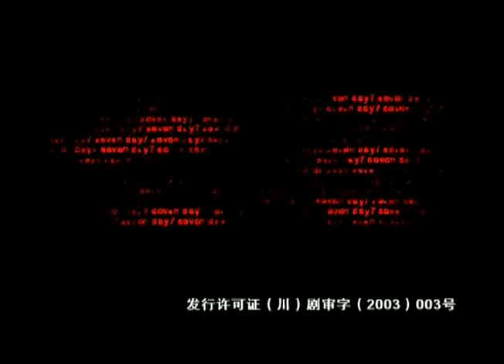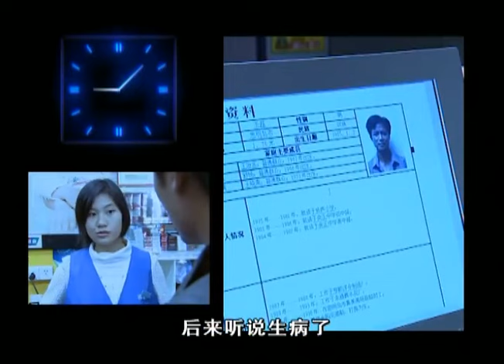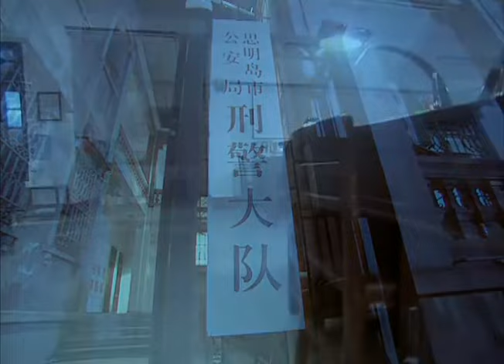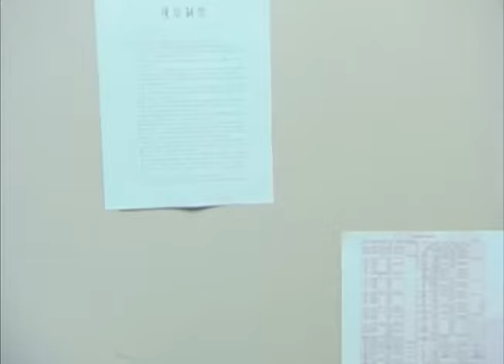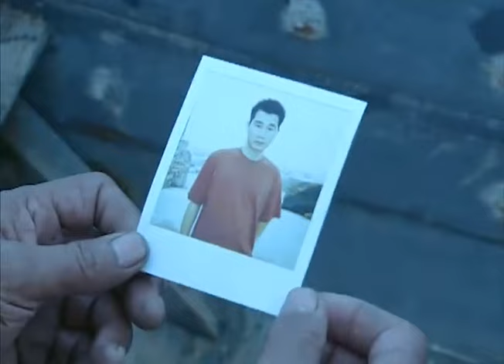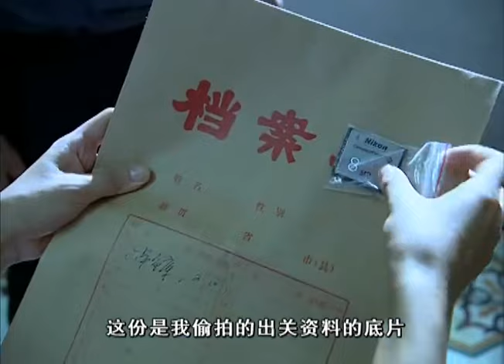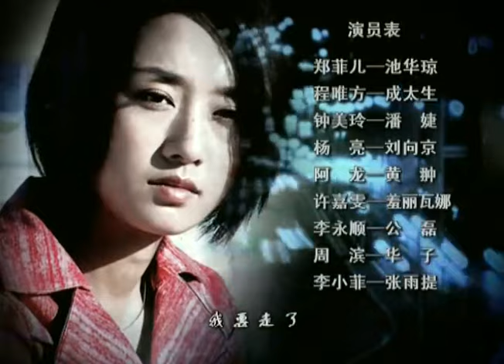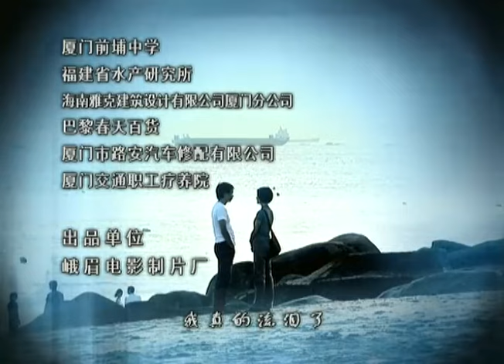七日 04 | 黄磊马伊琍剧中强强联合,完美展现神算子机智。（主演：黄磊/马伊琍/耿乐/池华琼/成泰燊）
该剧讲述了一个七天内警方破获一个假钞制造、走私大案的过程，以及围绕案情的前前后后所发生的故事。

剧情简介：
临海市海关在海上查获一批准备偷运入境的人民币，其数额之大，运送方式之诡异无不令人怀疑。但由于运送款项的人已经在武装拒捕过程中被击毙，此事似乎陷入僵局。最后还是临海市刑警队队长萧雷发现了船上绳结的系法与众不同，找到了线索。犯罪嫌疑人王磊落网，他招出被海关截获的人民币其实是假钞，而且在这批之前，已经有两批假币运抵临海。同时，刑警队检验科传来消息，以现有的技术，根本无法辨识这批假币的真伪 。
警方派女警官邵静然（马伊莉饰）做卧底，打入犯罪集团在内地合作的公司进行调查。被该犯罪集团陷害的香港缉私警江少威（黄磊饰），为查清案情，冒着被通缉的风险来到小城。两人从互相猜疑到逐渐信任，并产生感情，共同与假钞犯罪集团女头目钟美玲（潘婕饰）展开周旋。省公安厅下达7日内破案的指令，市刑警队队长萧雷（耿乐饰）为破案，冷落了女友、市长女儿郑菲儿（池华琼饰）。郑菲儿在不知情的情况下成为假钞集团利用的工具。

导演：管虎
主演：黄磊/马伊琍/耿乐/池华琼/成泰燊

类型：悬疑、刑侦、剧情、犯罪
制作国家/地区：中国大陆
语言：汉语普通话